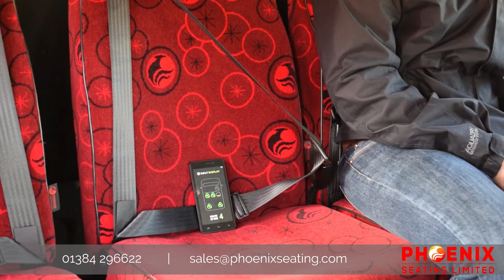All Buckled Up - Seat Belt Alert System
A brief informative demonstration video showcasing All Buckled Up, the wireless seat belt alert system from Phoenix Seating.
Ensure your passengers are ALL BUCKLED UP and increase seat belt safety in your passenger vehicle with this wireless seat belt warning system. With a visual layout display highlighting fastened seat belts and both visual and audible alerts for unfastening of seat belts, this seating solution is perfect for any passenger vehicle application.